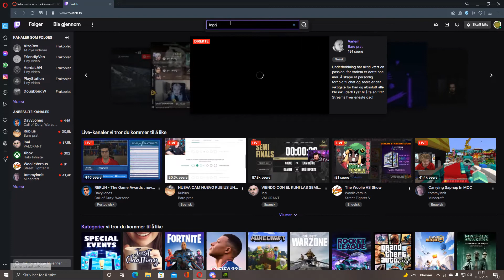Browsing twitch but once I see a cleavage the video ends